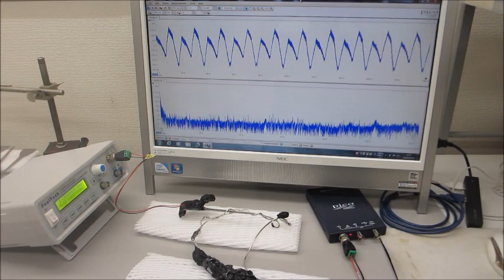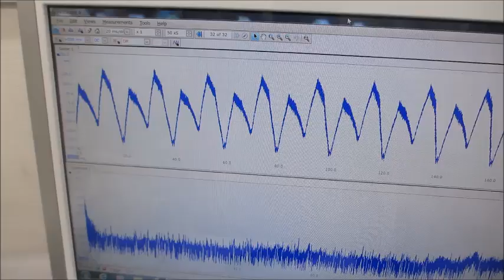音圧測定解析に基づいた、超音波の発振制御実験ーーオリジナル超音波プローブの製造技術ーー（超音波システム研究所）